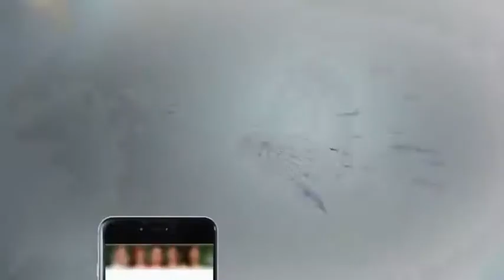Farooq Sattar Ka Syasat Se Dastbardari Ka Ilan Wapas Lene Ka Faisla | Aaj News